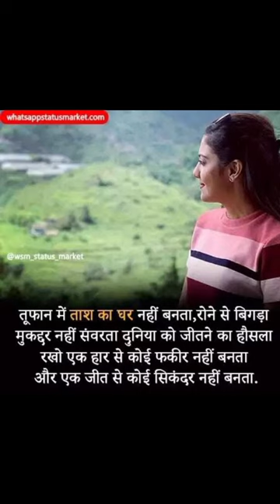beautiful 🥰🥰3ias 3couole 32video 3short@Antena3